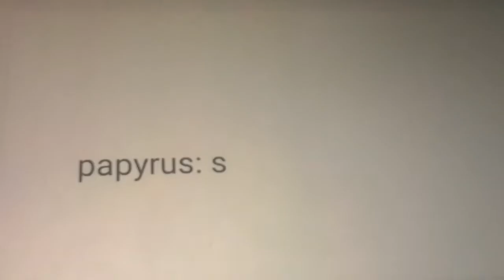It seems meme + (a shitpost)